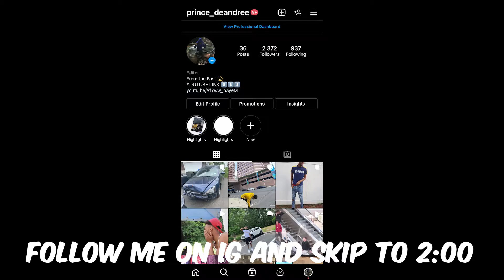RAIN ASMR HOTBOX SESSION (UNCUT)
LETS GET THIS TO 500 LIKES!! ZA GANG
MAKE SURE YALL LIKE THIS VIDEO IN THE FIRST HOUR SO IT GOES VIRAL

I POST THE BEST CONTENT EVERYDAY!!!